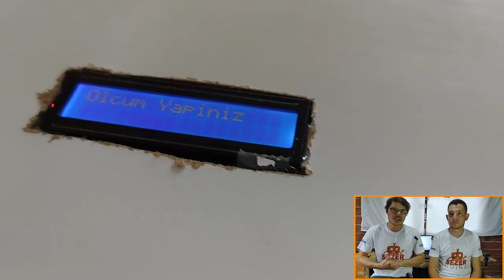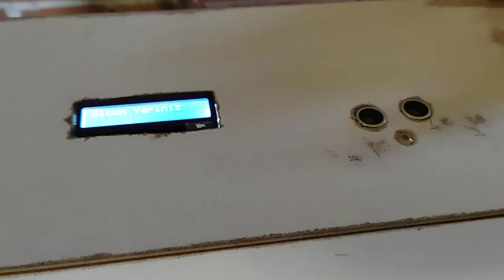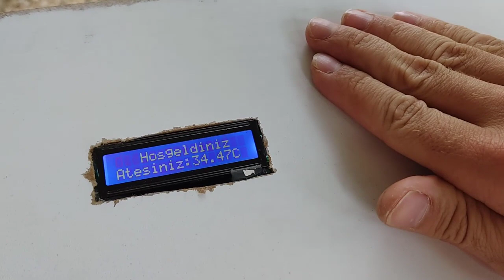Akıllı Ateş Ölçüm ve Dezenfektan Sistemi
Bildiğiniz gibi tüm dünyayı saran korona virüsü nedeniyle kapalı ortamlarda dezenfektan ve ateş ölçümü yapılıyor. Bizde sizlere tüm ortamlarda kullanabileceğiniz dezenfektan ve ateş ölçüm sistemi yapımını anlattık.
Bu projemizde neler var ;
Arduino Uno
Ateş ölçüm sensörü
Ultrasonik Sensör

Öneri ve görüşlerinizi mutlaka bekliyorum
Umarım Beğenmişsinizdir.

Destek İçin...!